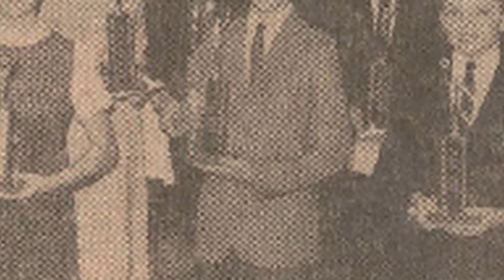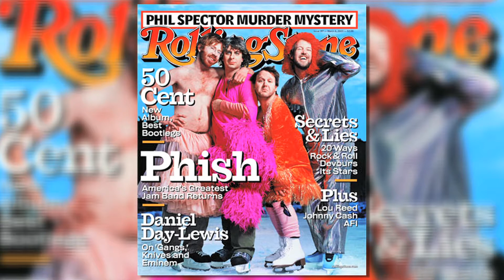The Legend of Oney